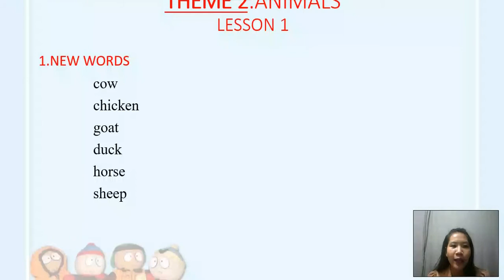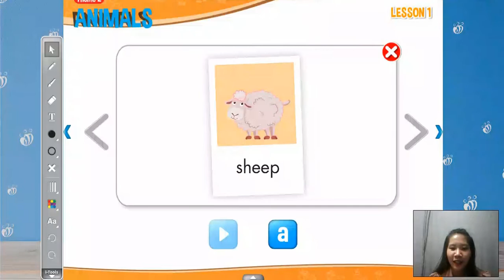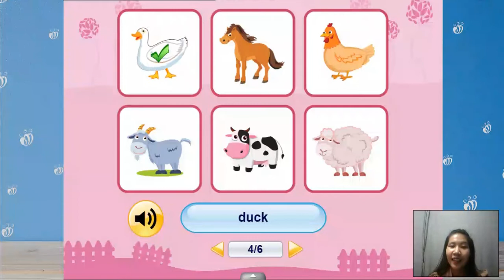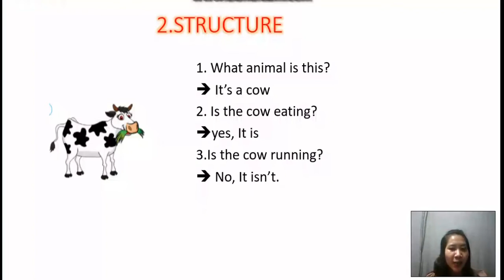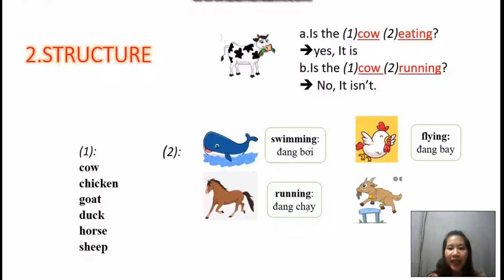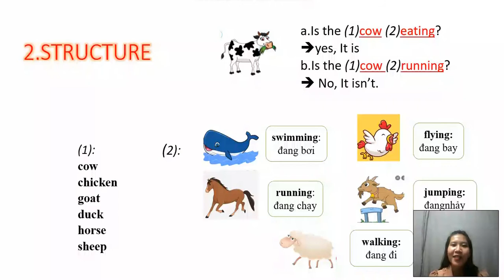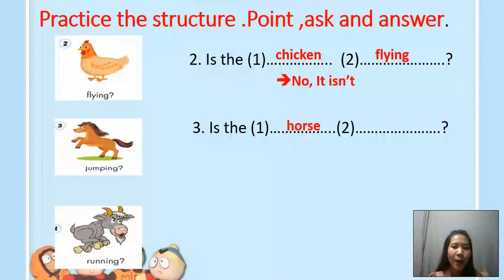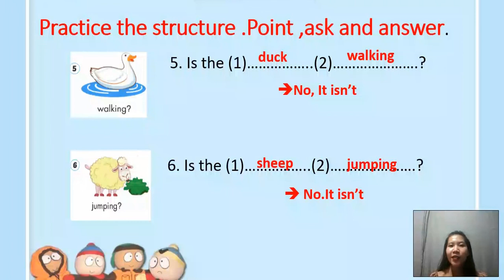THEME 2 LESSON 1 G5